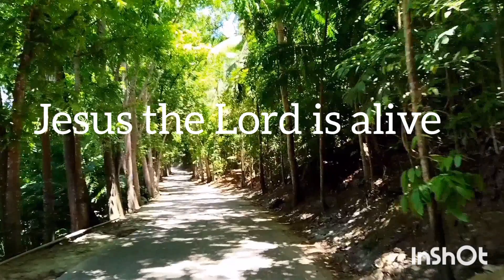Vive Jesus El Señor |with lyrics |Key of F